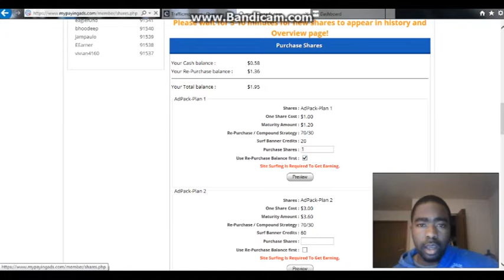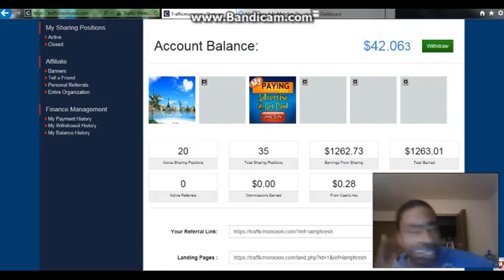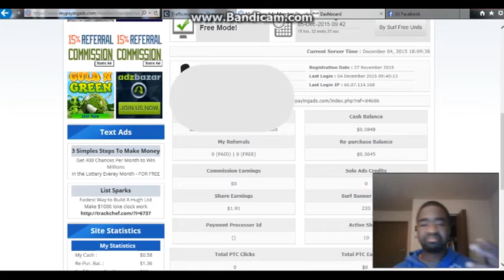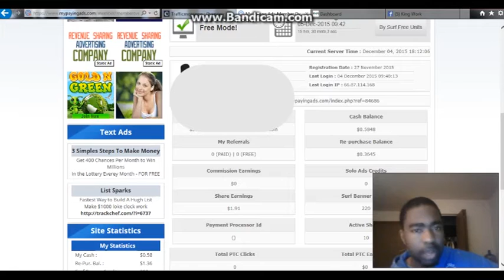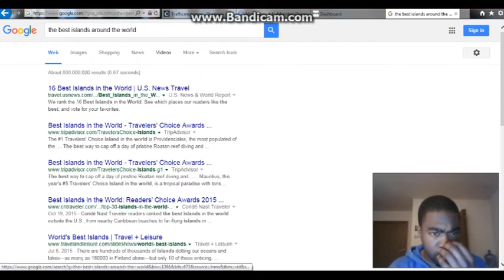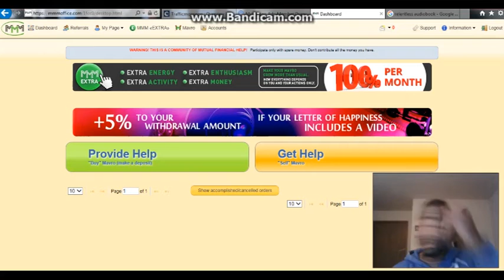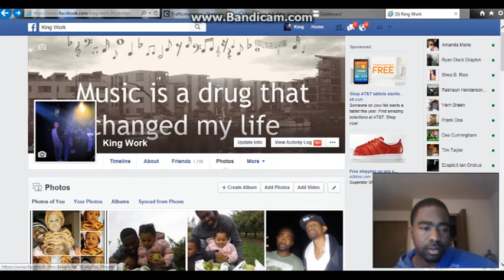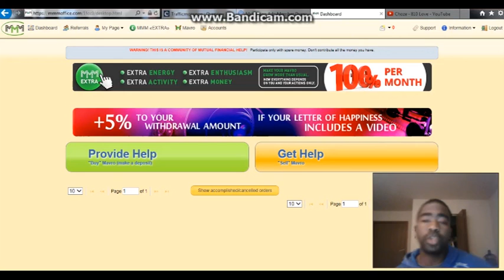Traffic Monsoon [2016 Review] Vs MMM Global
MMM Global Community

How to get referrals into Traffic Monsoon
Traffic monsoon
1.)
2.) Multi Stream System (join its free)

3.) Go Ringless – Do you need Unlimited Premium Traffic??

4.)

ADD ME ON FACEBOOK ADD ME ON this "Travis Smith" facebook

When you purchase an AdPack combo advertising campaign for $50, you'll receive 20 clicks to your banner, 1,000 traffic exchange credits, and a revenue sharing position.

When you click a minimum of 10 ads in our traffic exchange and remain on the websites for 20 seconds each, you'll qualify yourself for 24 hours to share in site profits.

As long as you are qualified, each sharing position you receive with your AdPack Combo purchase will continue to share in revenues up to $55.00. Reaching this maximum is not guaranteed, or affixed to any time frame. It's completely reliant upon sales of services, and you being qualified.

my paying ads youtube
my paying ads review
my paying ads strategy
my paying ads login